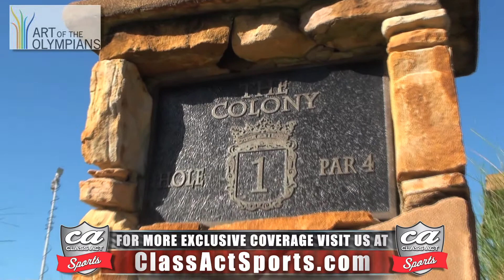Art of the Olympians Practice Round Presented by Class Act Sports